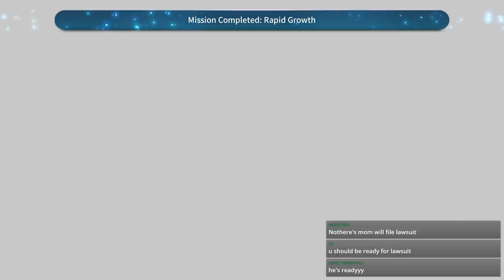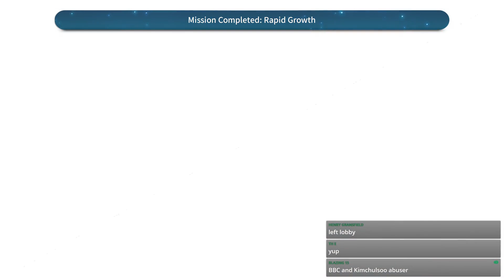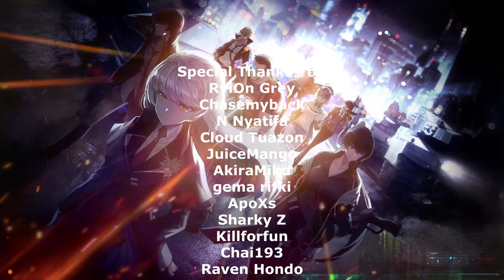I PULLED NA YUBIN ON HIS F2P ACCOUNT?!? | Counter:Side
Pulling on 4 accounts!